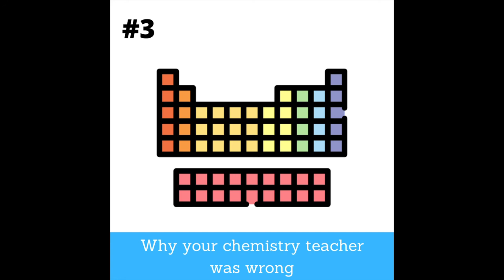#3 Why your chemistry teacher was wrong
For most of us, chemistry class was a nightmare because of our teachers and their methods. Actually, chemistry can be really cool! In this episode we talk about the cool guy Mendeleev, his adventures and story, and how he came up with the most elegant solution for the mess that chemistry was before him.

Sources: Alexei Storonkin, Roman Dobrotyn (1984). D. I. Mendeleev's Life and Work Chronicles. Leningrad: Nauka.
Gordin, Michael D. (2004). A Well-ordered Thing: Dmitrii Mendeleev and the Shadow of the Periodic Table.
 Scerri, Eric (2019). The Periodic Table: Its Story and Its Significance. Oxford University Press.